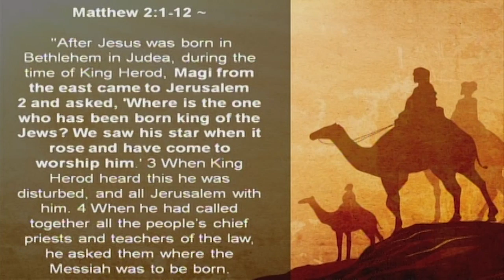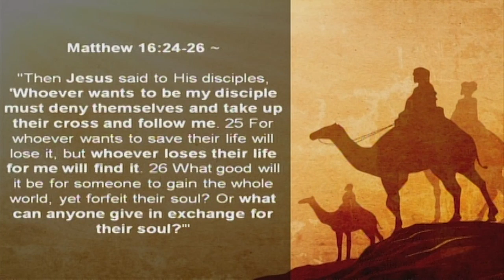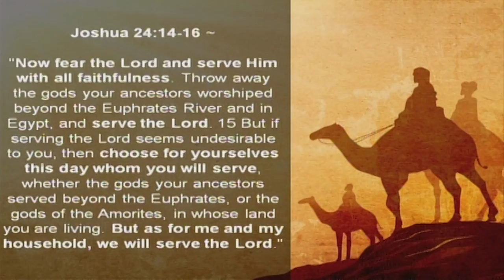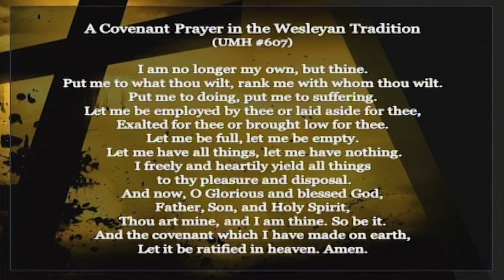WUMC Jan 6, 2018: "I Have Decided to Follow Jesus"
Our busy lives are full of decisions.  In his January 6, 2019 sermon, Pastor Clint asks us to consider the most important decision we can ever make:  Giving our lives to Jesus!